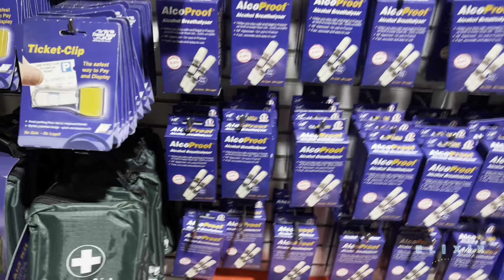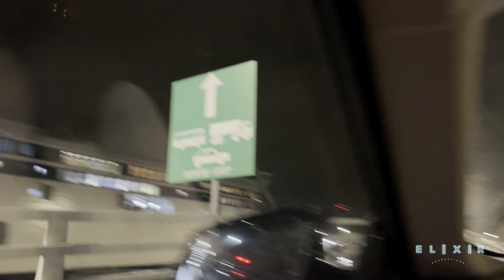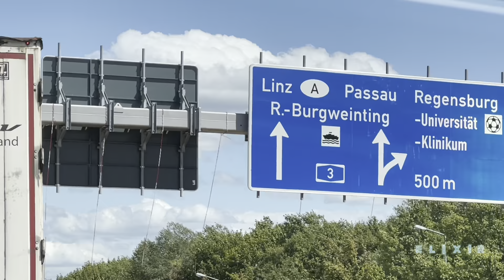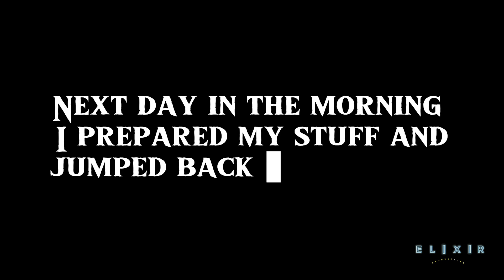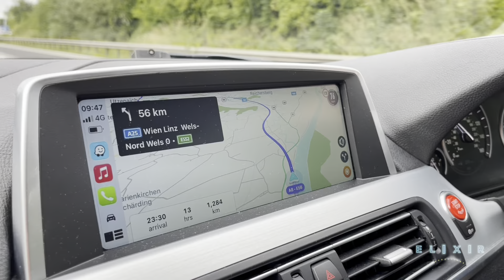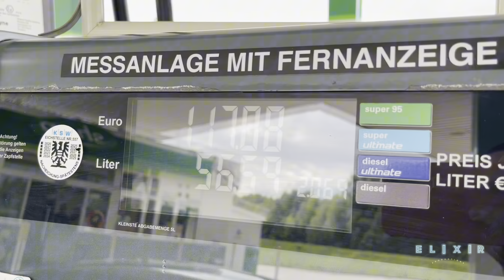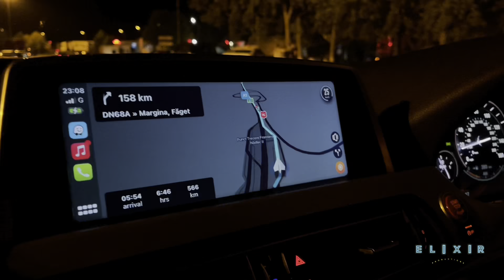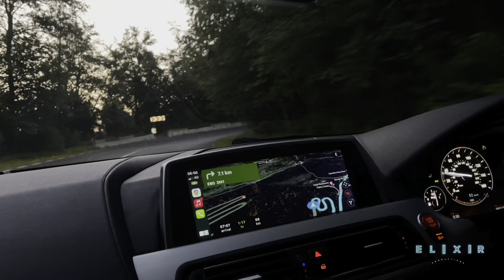🌍 🚗✨ 🚙💨 TRAVEL VLOG: EPIC JOURNEY FROM LIVERPOOL TO ROMANIA 🌍 🚗✨ 🚙💨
In this video I am traveling from Liverpool, UK to Romania with my car, crossing France, Belgium, Germany, Austria, Hungary. The whole trip took many driving hours and I wanted to share how it is like and what to expect from a trip like this.

Links for vignette:
Austria: